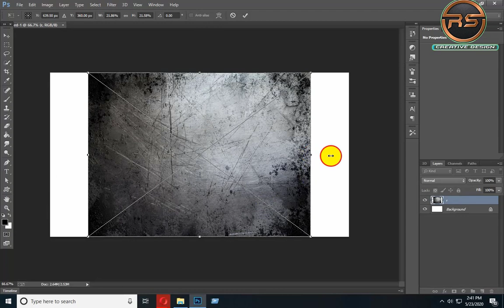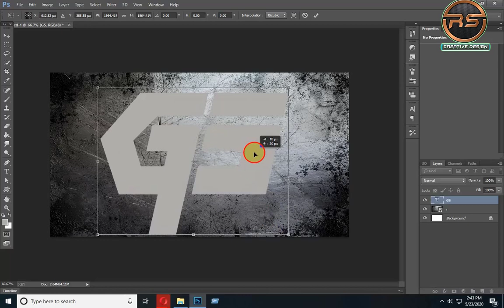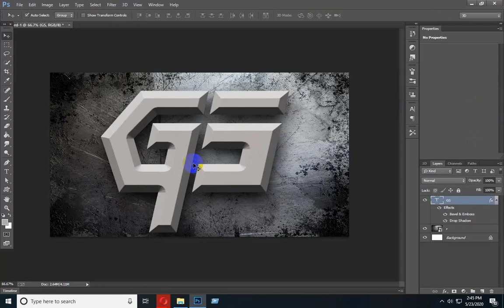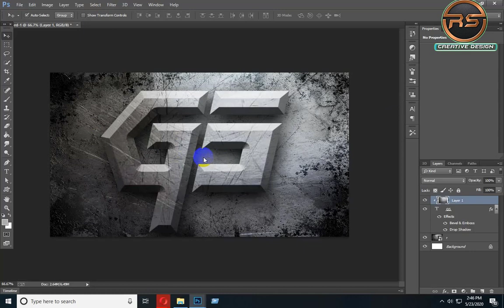Photoshop Tutorial -Simple Metal Texture Logo ।। gs metal texture in photoshop ।। metal texture logo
metal_texture#rs_creative

Hi guys,  Welcome to our channel "rs creative design" this channel is all about photoshop graphics designing.In this video you will see how to create a glass ball in Adobe Photoshop. I hope you enjoy and I would love suggestions for future videos using Photoshop and Illustrator.